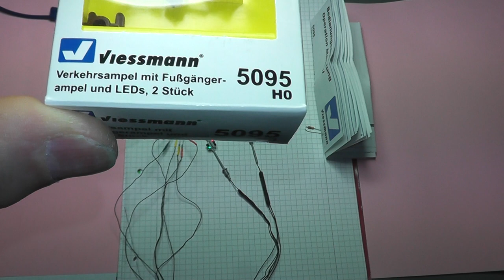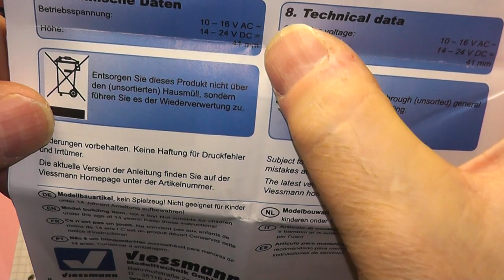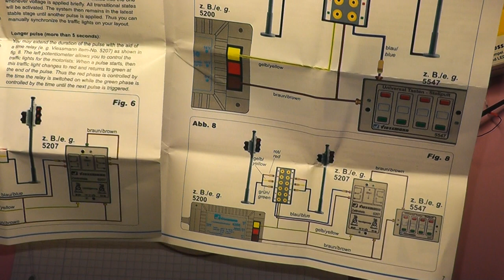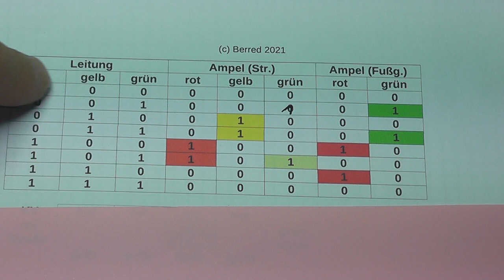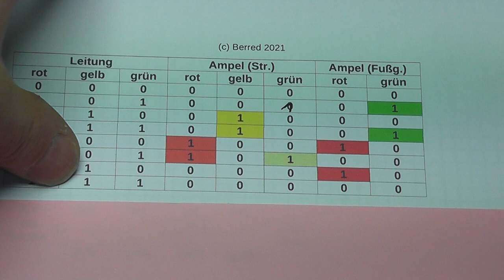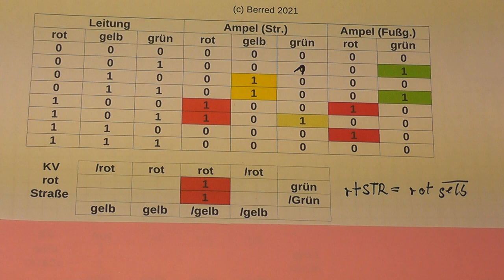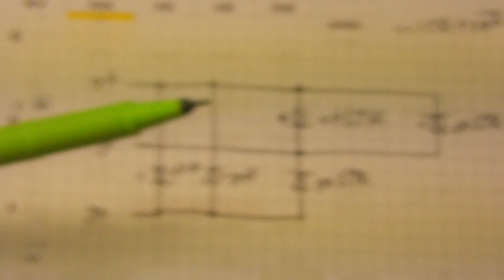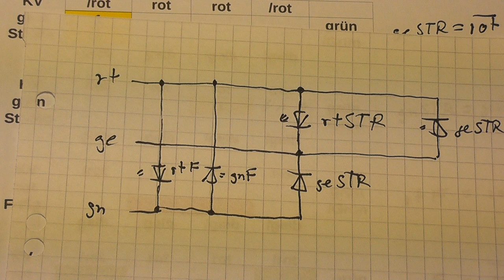Viessmann Verkehrsampel 5095 H0 - Funktionsweise und technische Analyse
Habe mir mal die Verkehrsampel von Viessmann gekauft, für rund 40 € bekommt man zwei Ampelmodelle inkl. der Steuerung dazu. Überraschend dabei ist die technische Realisierung der LEDs in der Ampel (Charlieplexing).
In der Steuerung wird ein Attiny13 eingesetzt.